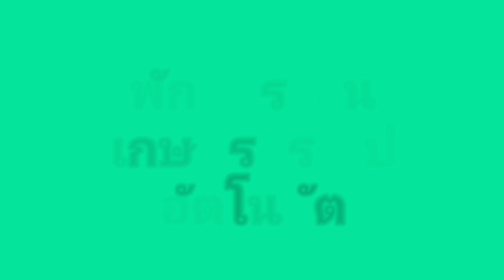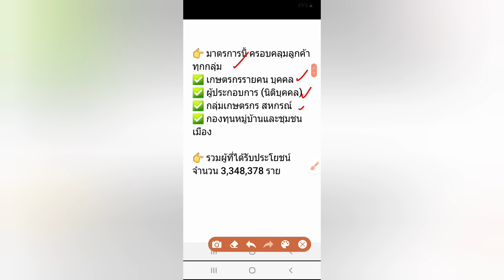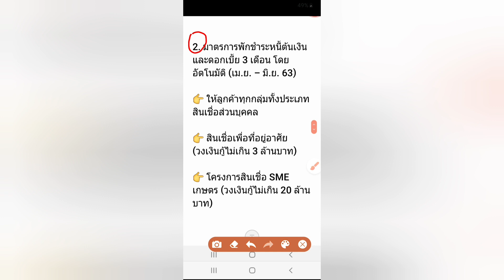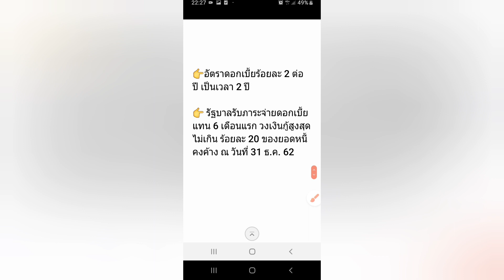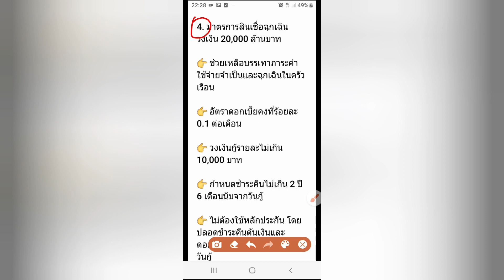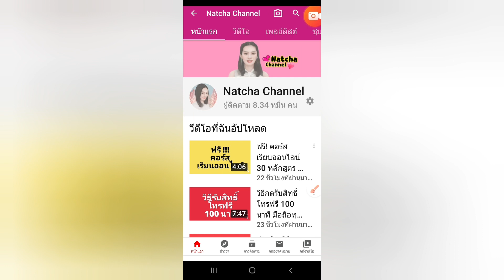ข่าวดี พักหนี้เกษตรกร 1 ปี อัตโนมัติ |Natcha Channel